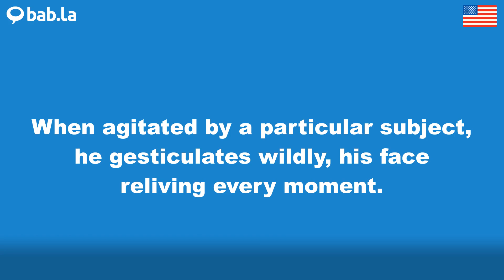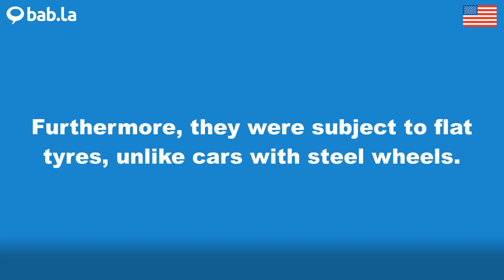SUBJECT pronunciation | Improve your language with bab.la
Improve your spoken English by listening to SUBJECT pronounced by different speakers – and in example sentences too. Learn and love languages with bab.la.